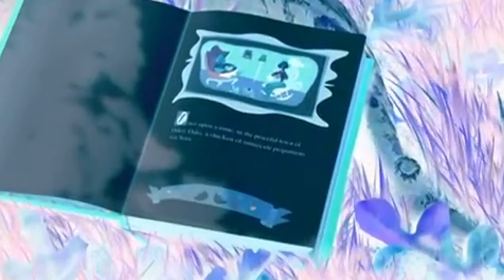C L O S E T H E B O O K